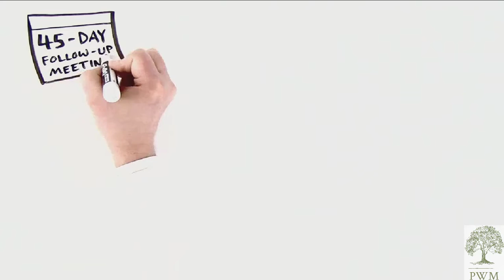5. the PRESERVE Wealth Management process - Step 5: Regular Progress Meetings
5. the PRESERVE Wealth Management process - Step 5: Regular Progress Meetings